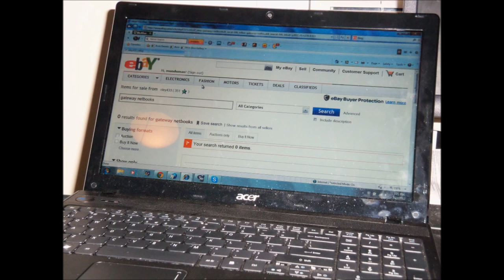UBACDA Meeting & Baby Shower Party of Ubacda Atlanta Member